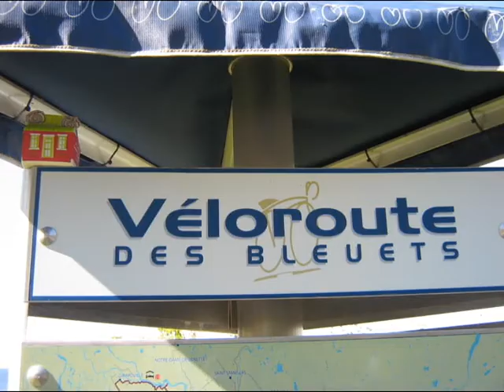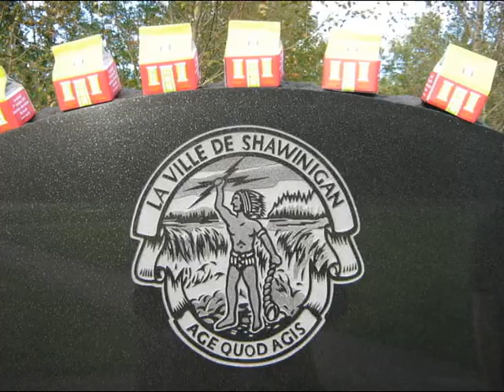1er octobre 2011 Maisons des jeunes du RMJQ